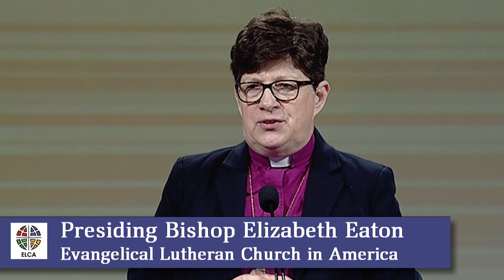Report of the Presiding Bishop - ELCA Churchwide Assembly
Bishop Eaton delivers an inspiring message as her Report from the Presiding Bishop to the ELCA Churchwide Assembly. Eaton says, “In baptism we have all been marked with the cross of Christ, and are all called not to run away, but to run to those dark and deadly places, bringing the light and life of Christ.”